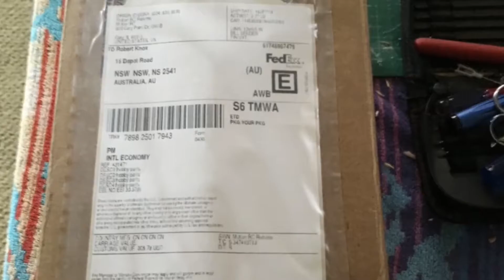Free Wing P38 Lightning Epic Repair and Repaint